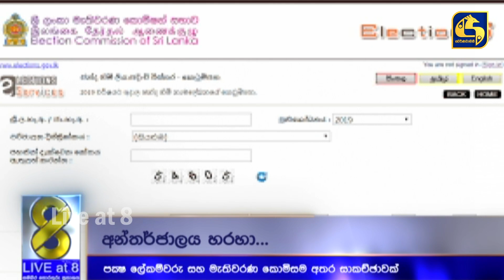මැතිවරණ කොමිසමේ සාකච්ජාවට පැමිණි මනෝ ගනේෂන් පිටව යයි